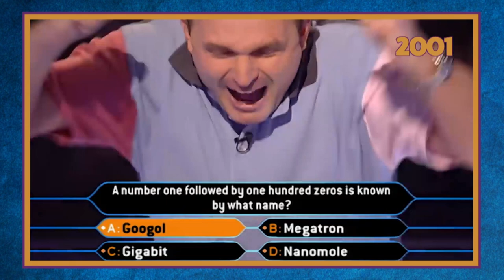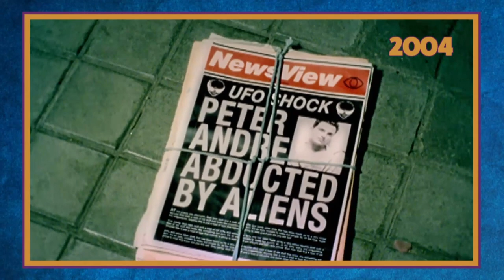Worst Year Ever: David Baddiel, Nicola Coughlan & Darren Harriott | Rhod Gilbert’s Growing Pains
David Baddiel, Nicola Coughlan and Darren Harriott run through their most embarrassing years with Rhod Gilbert on Growing Pains. They flashback to 1979, 2001 and 2004 and talk James Bond, So Solid Crew, Peter Andre and eye brow fashion.